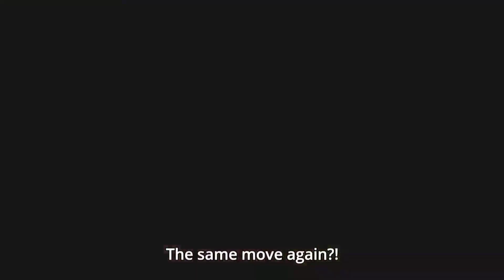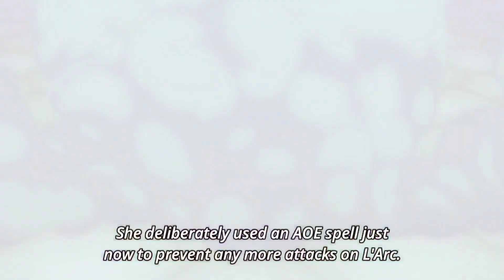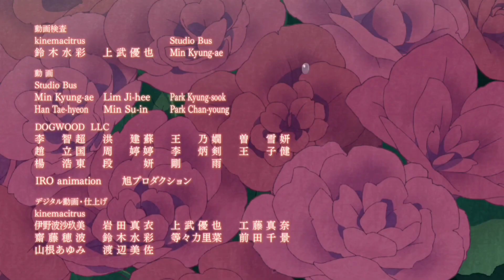The Rising of the shield heroep24/TheRisingoftheshieldhero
The Rising of the shield heroep24/TheRisingoftheshield heroexplainedinhindiepisode24#animeinhindi
anime translation in Hindi

And you also want the new episode fast so we use our full efforts

we take you to the adventures of our shield hero and the magical world where you can explore all the awesome stuffs and uncover the mysteries of the shield and the mysterious world

thanks